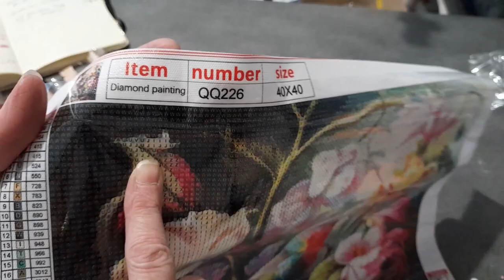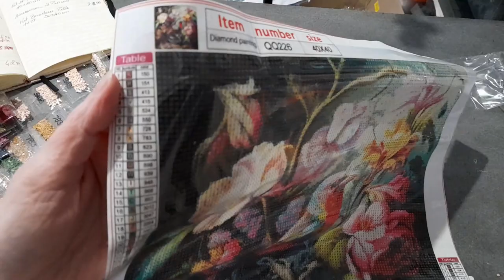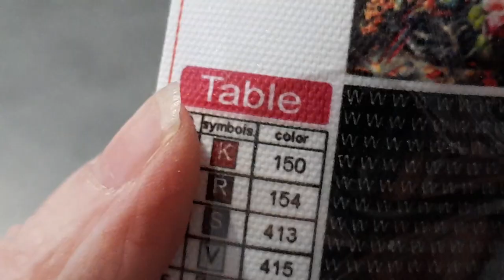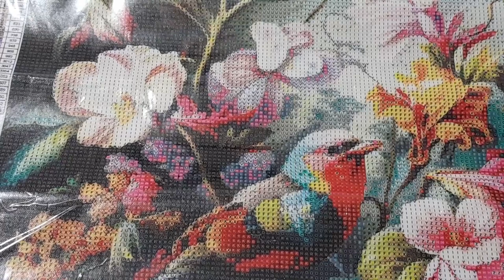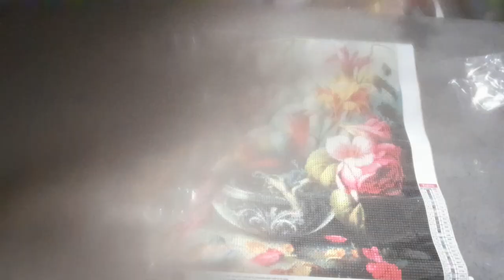UNBOXING du Samedi de la boutique PAINTSOMEWAY Spécial Diamond Painting